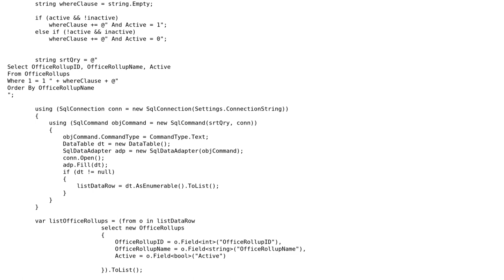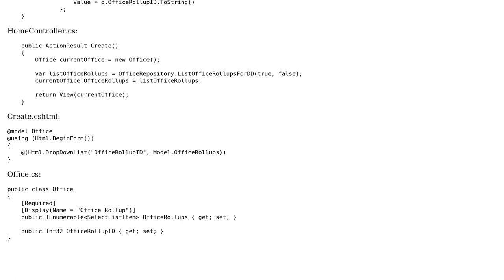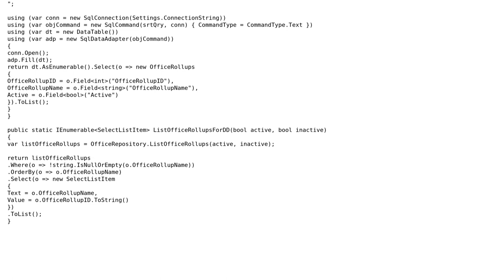Code Review: Populate Drop Down List from SQL Database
With thanks & praise to God, and with thanks to the many people who have made this project possible! | Content (except music & images) licensed under CC BY-SA | Music | Images & others | With thanks to user Jesse C. Slicer user ADH and the Stack Exchange Network Trademarks are property of their respective owners. You are responsible for your own actions.